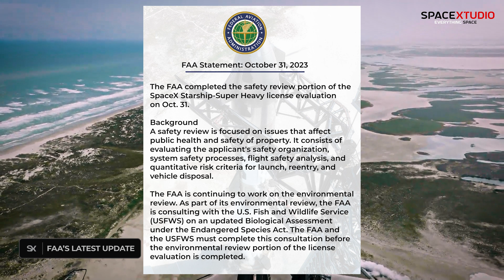FAA Gives Latest Update on Starship License But...is there any new news? | SpaceX Starship Updates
Latest update on SpaceX Starship Second Flight Licensing Process!